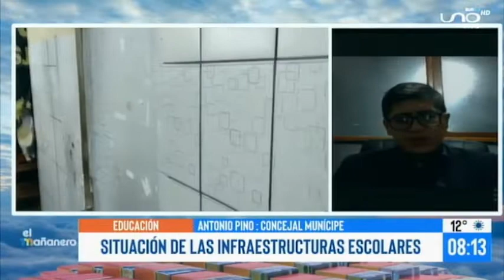SITUACIÓN DE LAS INFRAESTRUCTURAS DE LAS UNIDADES EDUCATIVAS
La situación de las infraestructuras de las unidades educativas en la vuelta a clases presenciales o semipresenciales ha generado una controversia en Sucre.